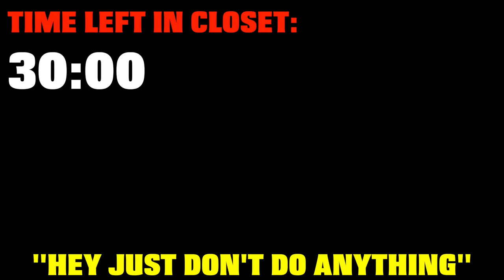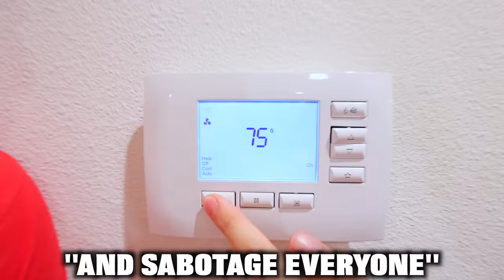LAST TO FALL ASLEEP WINS $10,000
We all competed to see who could stay up the longest with our friends and subscribers. The last person to fall asleep won $10,000!! I can't believe we stayed up for nearly 3 days.. This definitely was a challenge!! Mrbeast if you’re reading this, please put us in your Squid Game video.